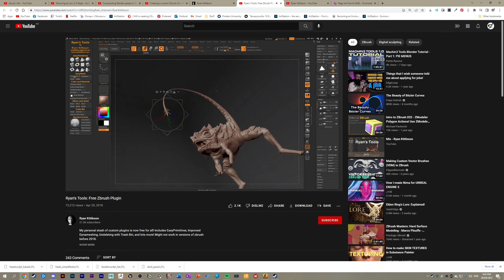he stabbed my bottom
in this episode of friends killing each other in csgo cottee goes on a journey of self discovery via a HE grenade. lawry provides a distraction to his team so the enemies can eliminate them. Dan joins the metaverse and denson does a lil burp. Vando goes to the vatican and camskiez reluctantly edits all this dog shit together.